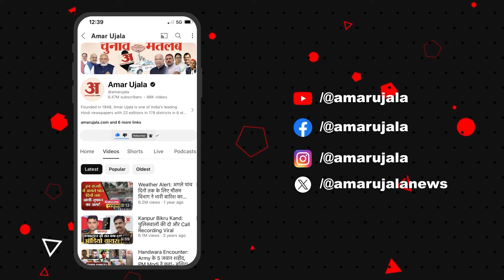Bharatpur: Gogamedi को मारने वाला रोहित कर रहा भूख हड़ताल, जेल प्रशासन से कर रहा है ये मांग! | Crime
Bharatpur: लॉरेंस बिश्नोई गैंग के गुर्गा व राष्ट्रीय राजपूत करणी सेना के अध्यक्ष सुखदेव सिंह गोगामेड़ी की हत्या के आरोपी शूटर रोहित राठौड़ ने सेवक सेंट्रल जेल से अन्य किसी जेल में ट्रांसफर की मांग को लेकर भूख हड़ताल कर दी है।

Web Link